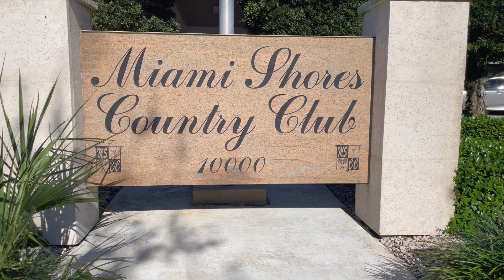Blooming with Alpha Delta Kappa 2023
Blooming with Florida Alpha Delta Kappa District VII
Scholarship Brunch & Fashion Show
Feb. 5, 2023
Miami Shores Country Club